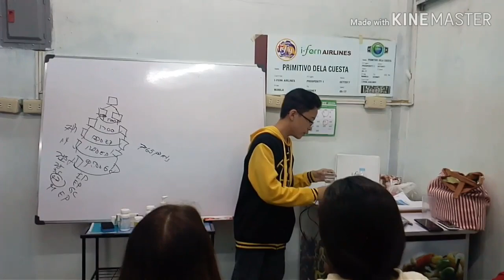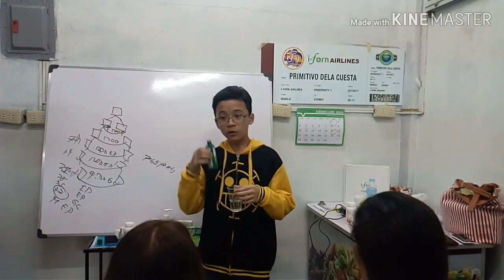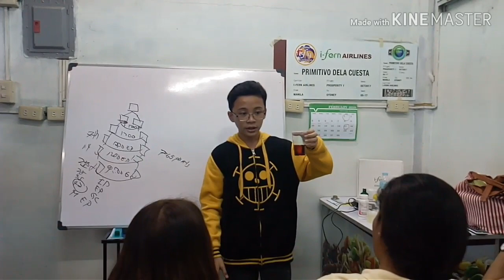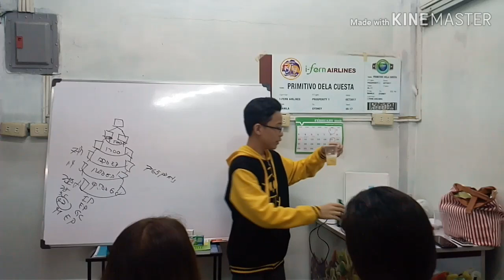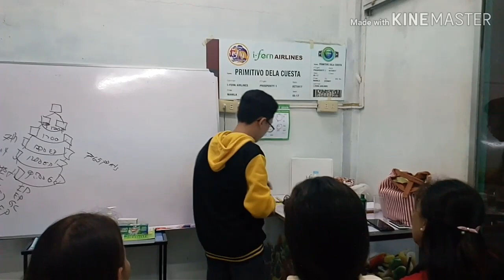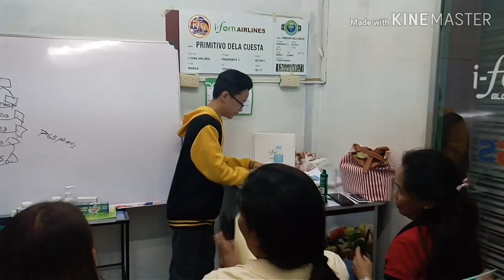Fern-Activ product demo a Multi vitamins watch till the end! 😊😉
Follow me :INSTAGRAM-aisha garbo garbo